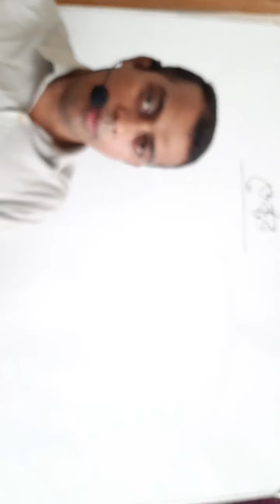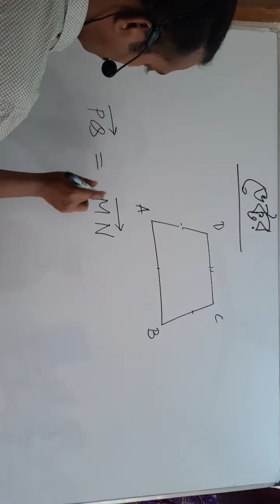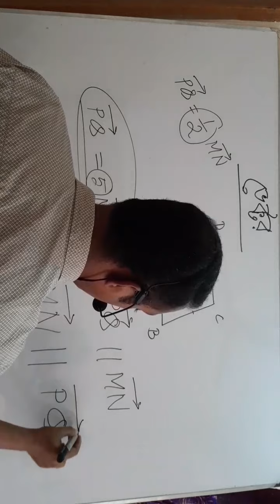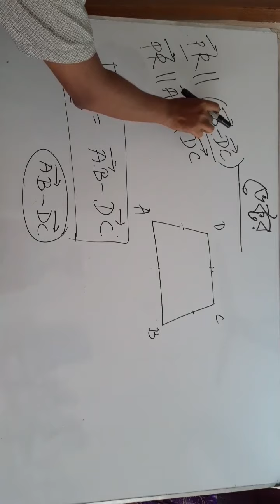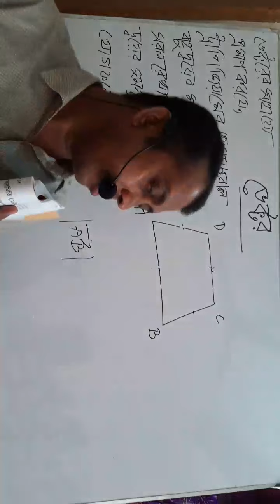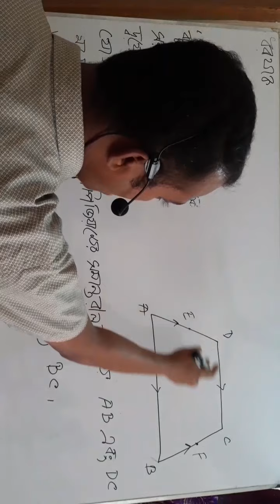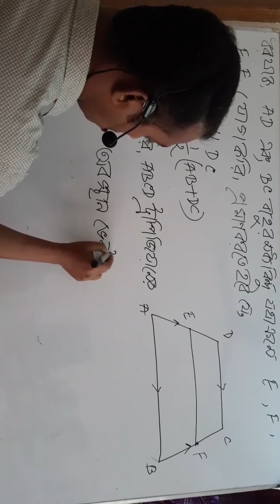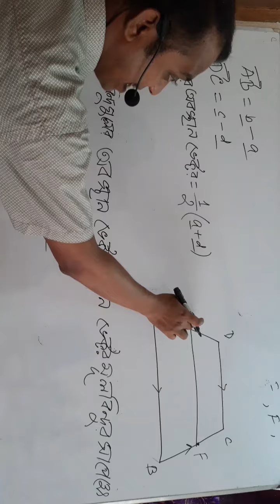৯ম-১০ম শ্রেণি,উচ্চতর গণিত, অনুঃ১২,ভেক্টর,ট্রাপিজিয়াম সংশ্লিষ্ট অনুশীলনীর গুরুত্বপূর্ণ সমস্যা সমাধান।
৯ম-১০ম শ্রেণি,উচ্চতর গণিত, অনুঃ১২,ভেক্টর, ট্রাপিজিয়াম সংশ্লিষ্ট অনুশীলনীর গুরুত্বপূর্ণ সমস্যা সহজ সমাধান।